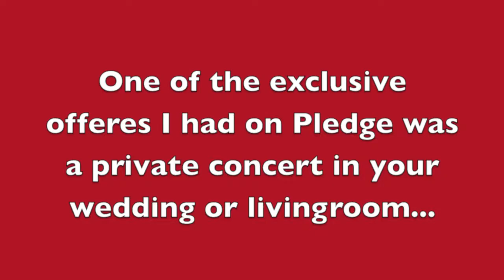KH vblog 15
I went to Yorkshire to perform the Private Pledge Show! Karl had put up a nice Pagoda in his garden where I performed. I also made new little furry friend, and we tried breaking into a car and ended up smashing the window. (car keys locked in car...)